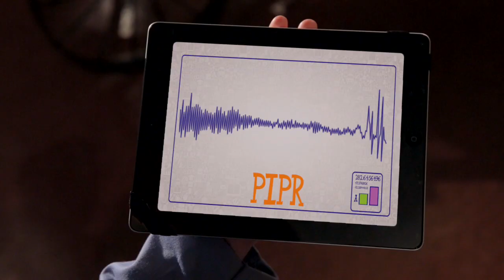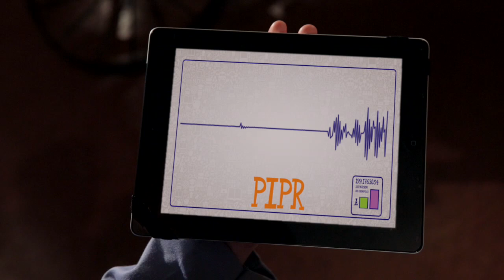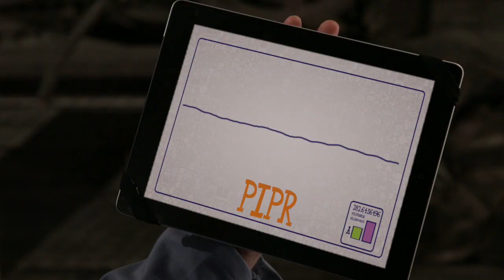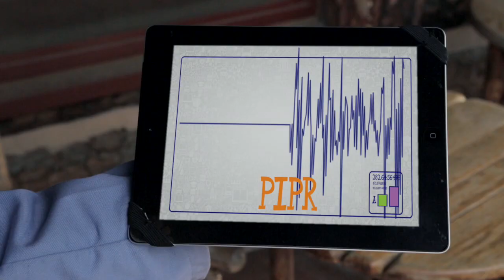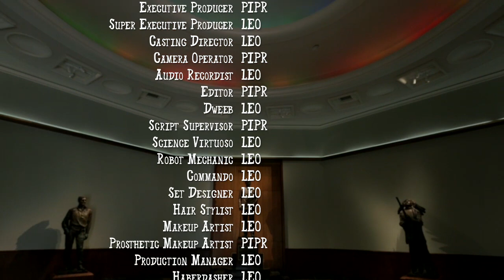Oklahoma's Oil History- Part 2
Virtual Field Trip